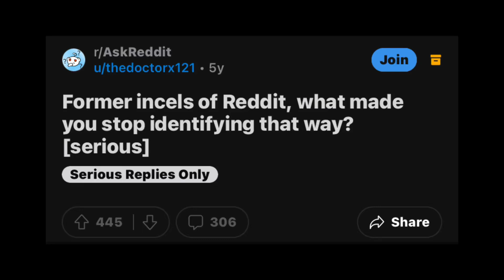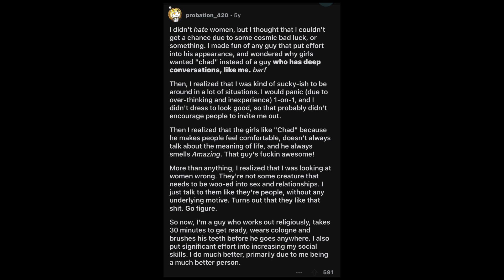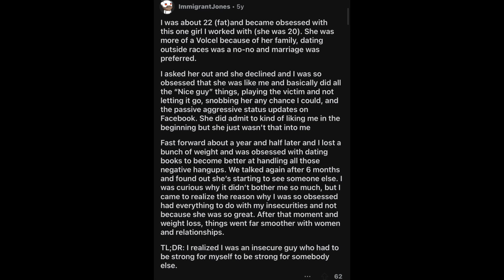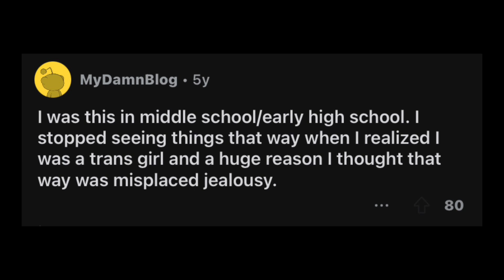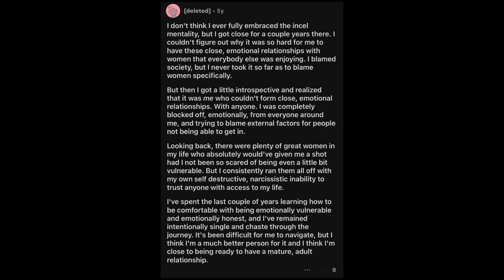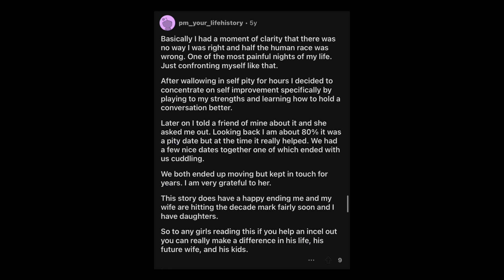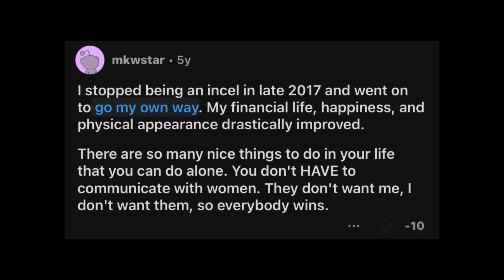REAL INCELS Share Their Experiences and Secrets: AskReddit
Venture into the world of incel confessions as Redditors open up about their experiences, frustrations, and beliefs. In this Ask Reddit video, explore the complex and controversial realm of involuntary celibacy, where individuals share their candid thoughts, struggles, and perceptions. From personal anecdotes to thought-provoking insights, join us as we navigate the complexities of human relationships, identity, and societal pressures in the digital age.